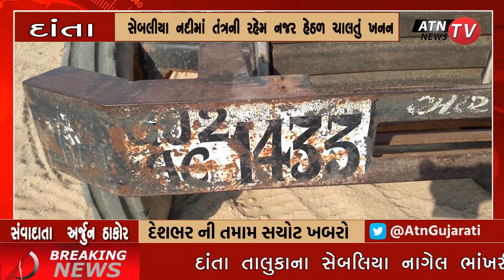દાંતા તાલુકાના સેબલીયા નદીમાં તંત્રની રહેમ નજર હેઠળ ચાલતું ખનન| ATN NEWS GUJARAT